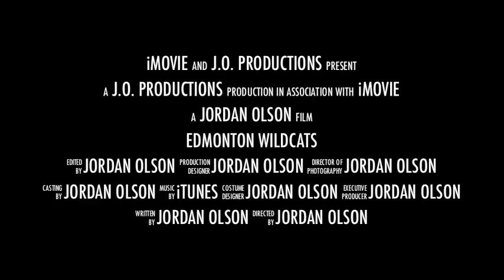Edmonton Wildcats 2013 Trailer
Official trailer of the 2013 Edmonton Wildcats football club.
Season Starts August 17th against the Edmonton Huskies